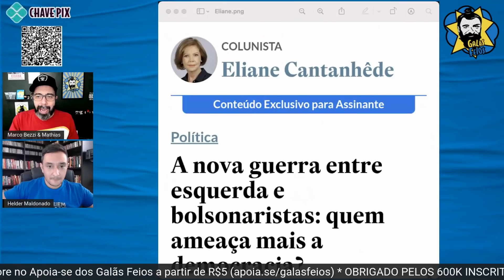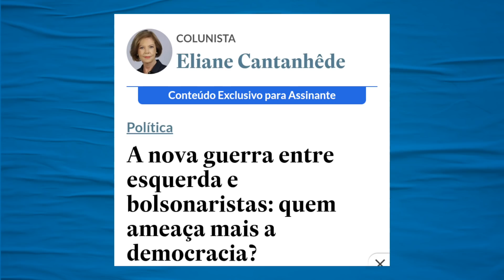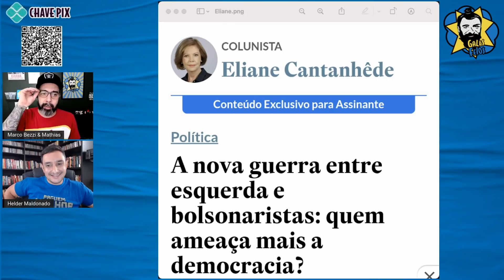Vovó cheirosa da imprensa se amarra num coturno | Galãs Feios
A colunista da Globonews e do Estadão, Eliane Catanhêde lançou um artigo onde compara o medo de uma derrota de Bolsonaro a uma derrota de Lula. Segundo o exército, uma derrota de Lula nas eleições traria uma convulsão nacional. Helder Maldonado e Marco Bezzi comentam.